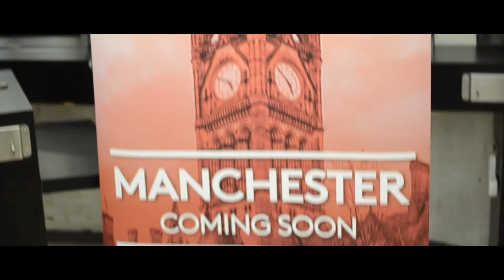Review: U.S Celebrity - Vince The Barber Visits LSB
It was a huge honour to have Vince the Barber, @vincethebarber here at London School of Barbering on Wednesday 7th March 2018 hosting a barber workshop. Vince, who is a Toronto native has established himself as a barber connoisseur for some of Hollywood’s A-list celebrities, with a mind blowing portfolio.

On the night, Vince shared his knowledge of the barbering industry, what he has learnt since he first started in the barbering industry, including how he got into the trade. Plus, he also discussed his techniques and methods of cutting and styling hair.